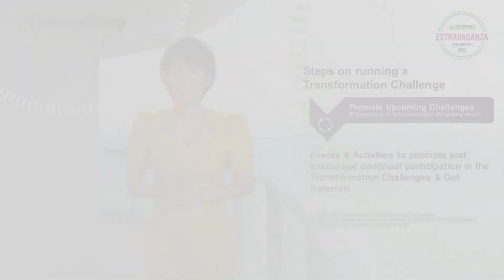賀寶芙亞太區線上風雲盛會2022 [專屬大師(體管賽)] (中文)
賀寶芙亞太區線上風雲盛會2022
Herbalife Nutrition Virtual APAC Extravaganza 2022
[專屬大師] 非凡的社群: 吸引、獲得、保留、開發顧客 (體管賽) (中文)
Mai Thi Minh Thu 15K 總裁組

免責聲明

賀寶芙影片專用於推廣 Herbalife® 產品，並協助賀寶芙獨立會員開展賀寶芙業務。此影片的內容只適用於地方目錄所顯示的地方。雖然產品在各國的適售性、名稱、配方、和/或外貌有所不同，但賀寶芙始終提供最佳的直銷業務商機以及最好的營養及體重控制產品，從而改變人類的生活，這是賀寶芙永恆不變的經營理念。

影片可能包含多個賀寶芙獨立會員在銷售量或收入方面的經驗，這些獨立直銷商可能分屬行銷方案中的不同等級，並且可能居住在不同的國家。影片中提及的收入因影片中的人物 (或案例) 而異，並非平均收入；也不保證您在今後能達到相同的收入水準。如需了解適用於您從業地區之最近期的財務表現數據，請瀏覽 Herbalife.com 或 MyHerbalife.com 。

賀寶芙影片由 Herbalife International of America, Inc. 所有和經營。您可以在線檢視影片，如果影片可供下載，您也可以複製及分發該些影片，但僅限於全面推廣賀寶芙業務或 Herbalife® 產品之用。但是，您不得在複製及分發過程中進行銷售或以此賺取金錢。嚴禁任何未徵得 Herbalife International of America, Inc. 的明確書面同意即使用影音中心任何影像、音響、描述或賬戶的情況。賀寶芙可隨時要求您停止使用影音中心的影片。